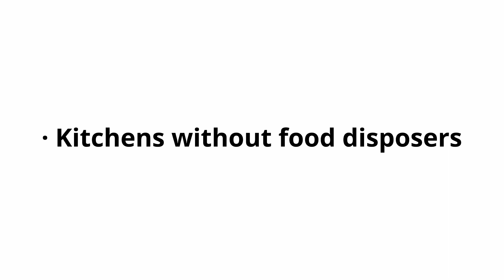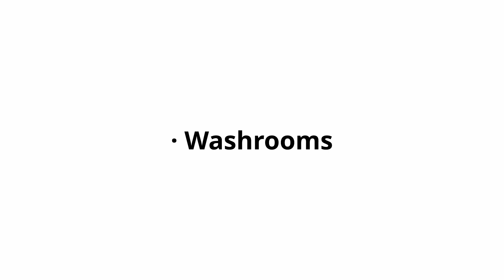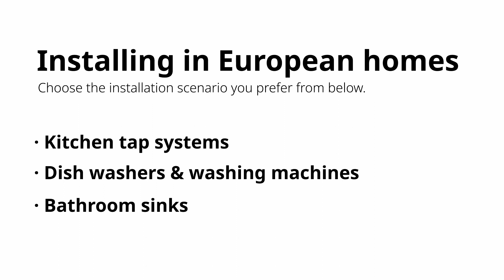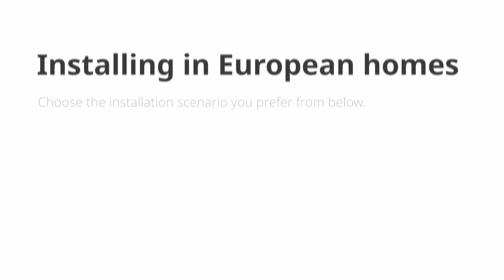How to Install SwitchBot S10 Water Station